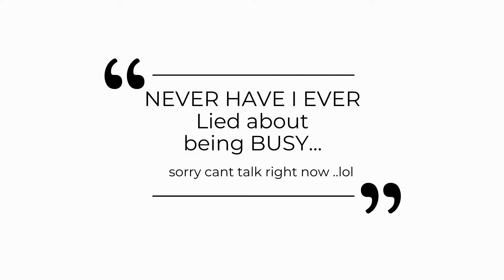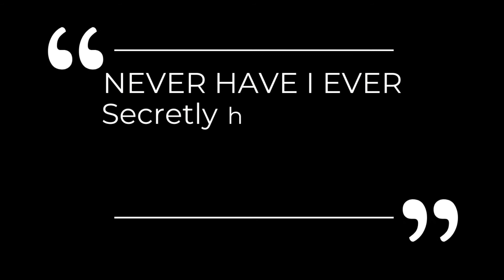Next Big Thing Cast Plays "NEVER HAVE I EVER"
Check out Bella, Mya, Peter and Tonee as they play "Never have I ever" on set in NYC.
Make sure your following @nextbigthingnyc on Instagram